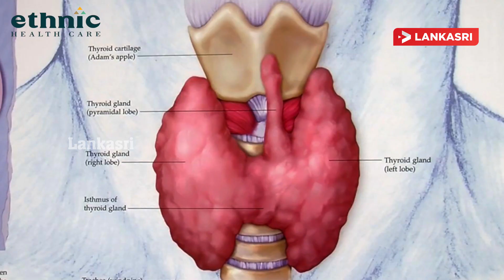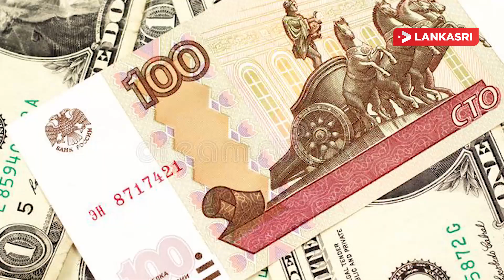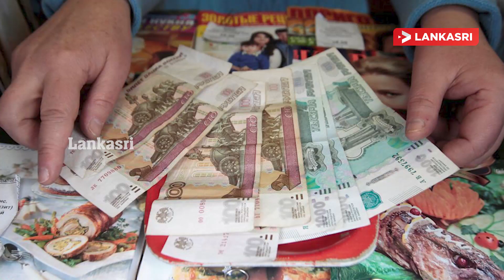இன்றைய முக்கிய செய்திகள் -28.02.2022 | Srilanka Tamil News